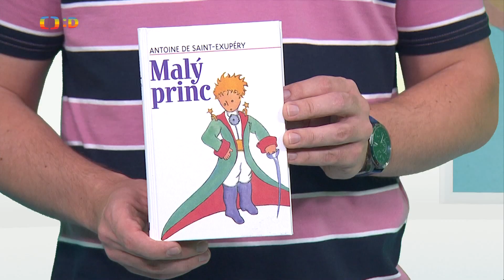7x7 family, Saint-Exupéry (ČT:D #27)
🇨🇿 Rodinná expedice "7x7 family" se vydala po stopách spisovatele Saint-Exupéryho a jeho Malého prince. V městečku Tarfaya na jihu Maroka navštívila jeho muzeum.
🎥 📺 Mini-reportáž realizovaná dětmi z expedice 7x7 family, vysílaná ve Zprávičkách na ČT Déčko (Česká televize).

🇬🇧 The "7x7 family" expedition followed in the footsteps of the writer Saint-Exupéry and his Little Prince. In the town of Tarfaya in the south of Morocco, they visited his museum.
 🎥 📺 Mini-report realized by children from the 7x7 family expedition, broadcast in the Children News on the Czech Television.